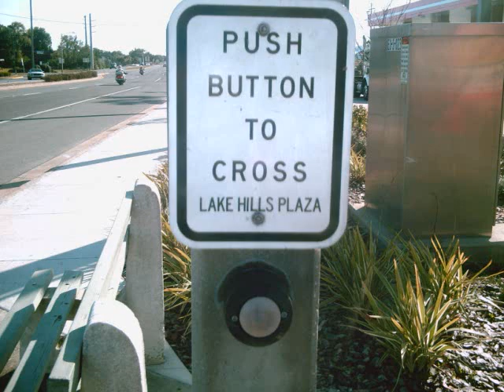SR 19 /Eustis ADA / safety design issues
this is ADA charging Party JAN 2011 DOJ NHWA REBUTTAL EXHIBIT of ONGOING ADA VIOLATIONS non FDOT approved DRAINAGES , non ADA DOT GUARD RAIL glaring VIOLATIONS OF required STANDARD DETAILS USDOT NHWA FLA GREEN BOOK REQUIRED ENGINEERING FEATURES FOR DRAINS, END WALLS, RIP RAP AND DRIVE WAY TO HIGHWAY TRANSITIONAL ANGLES.